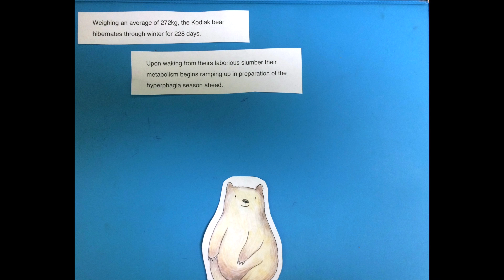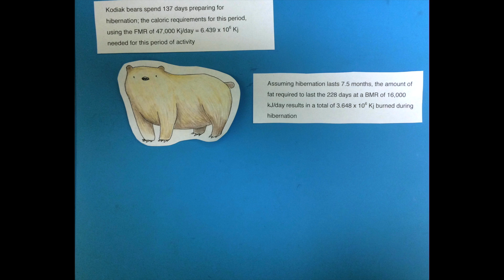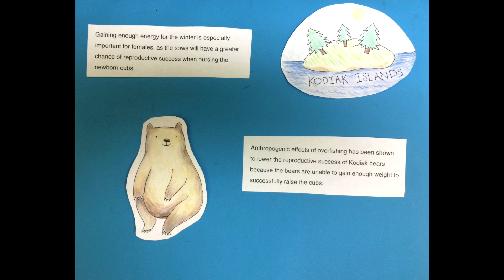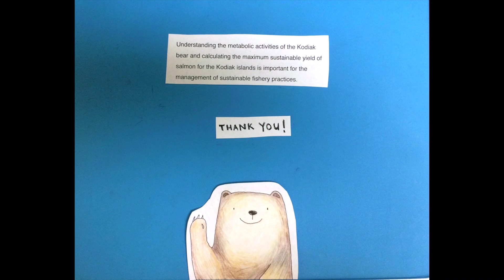bears and salmon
This video is about bears and salmon. the video covers the topic of Field Metabolic Rate and the caloric needs of Kodiak bears to survive the winter months. The anthropogenic effects of fishing on the salmon populations and the connection to kodiak bear populations is also covered.